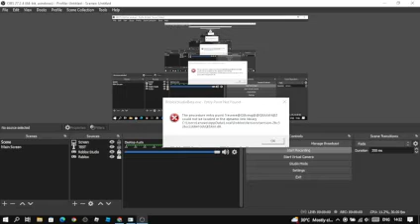How To Fix This?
hello guys, so today im gonna ask you guys how to fix this?
now i  can't use roblox studio :(